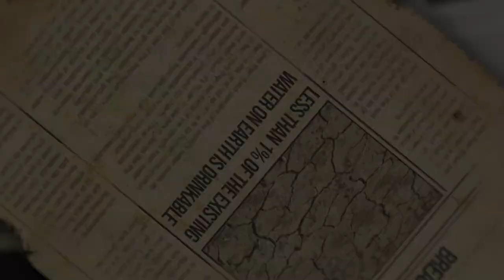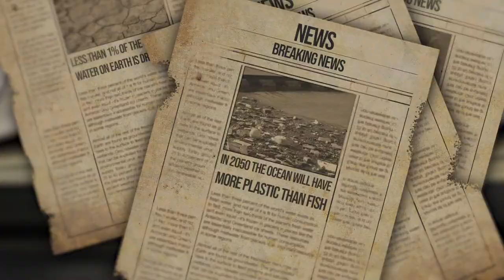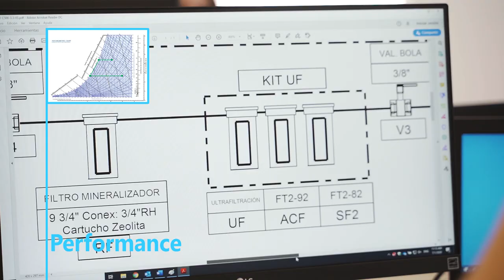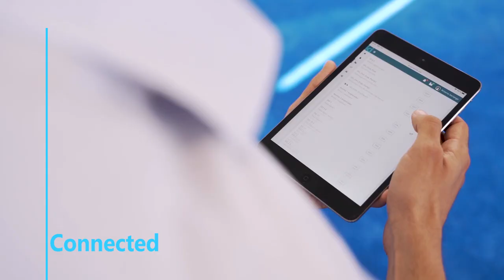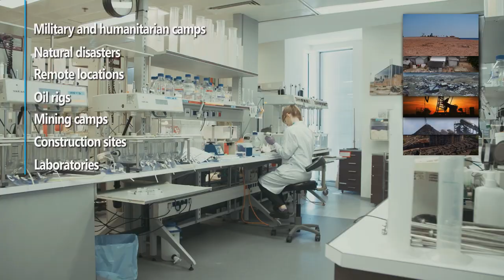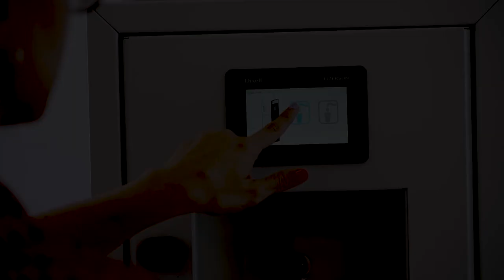Atmospheric Water Generation: GENAQ Technologies SL, Spain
GENAQ is a Spain based Atmospheric Water Generation company. Since 2008, GENAQ has been investing in the research, development, manufacturing and industrialization of atmospheric water generators, offering the market a variety of water generation units as well as customized developments for specific needs.
As a result of this development, the 4th generation of GENAQ water generators is already in operation in more than 45 countries around the world (US, Africa, South America, Middle East, Asia…).
GENAQ: 𝒘𝒘𝒘.𝒈𝒆𝒏𝒂𝒒.𝒄𝒐𝒎